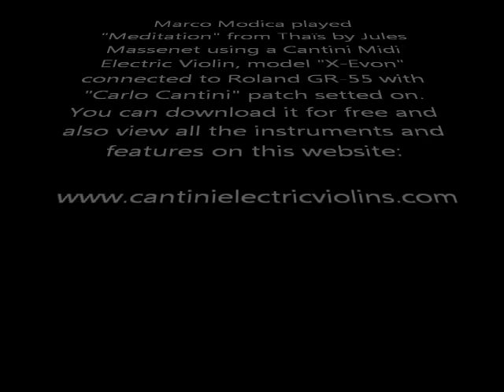Marco Modica plays J. Massenet "Meditation from Thaïs"